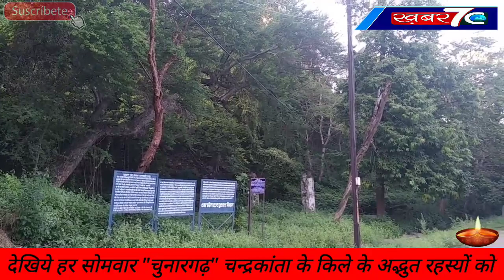चुनारगढ़ "चन्द्रकान्ता" के किले का अद्भुत रहस्य भाग -5